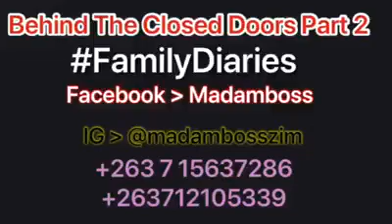Madamboss: Behind The Closed Doors part 2...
Behind The Closed Doors part 2
Let’s discuss chii chinozo ita kuti ma marriages anetse isu takambo tanga tichi wirirana ?